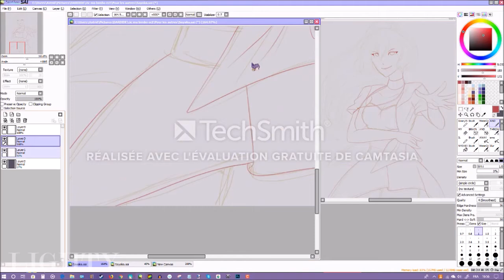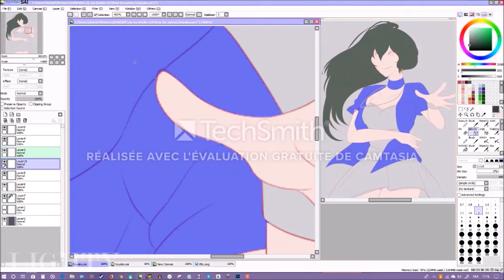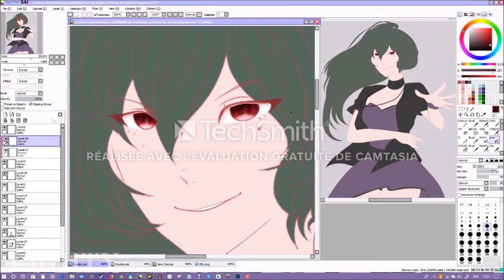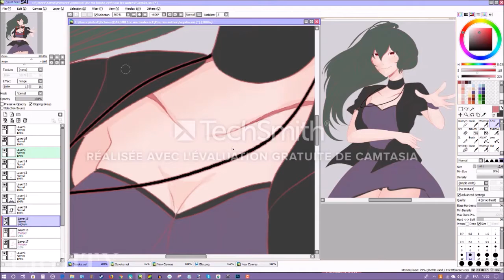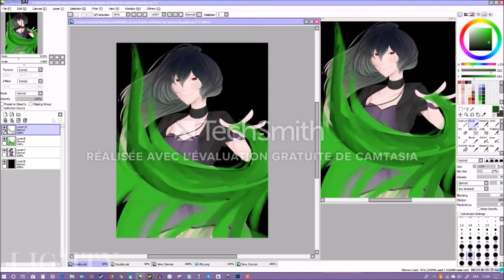【SpeedPainting || Paint Tool SAI】Sayaka | DIALOVER OC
I'm super sorry for the BIG AND UGLY "TechSmith" on the middle but... eh... It's just for this video, I hope? ;v;

©Sayaka Sakamaki belong to Meloodyy

→ Drawing Softwares : Paint Tool SAI ←
► =w=

→ Capture Software : Camtasia Studio 2018 ←
► =w=